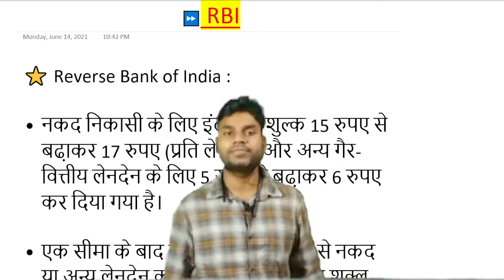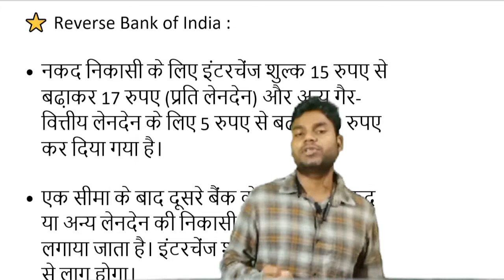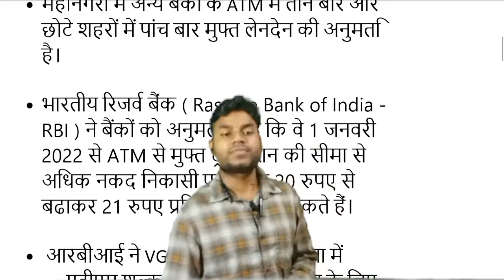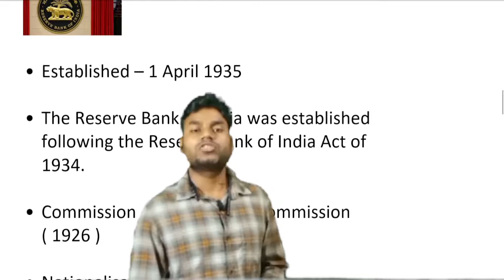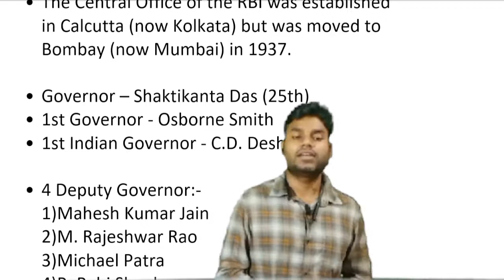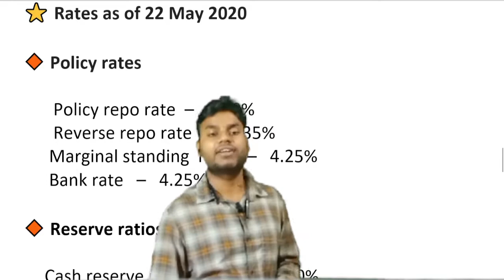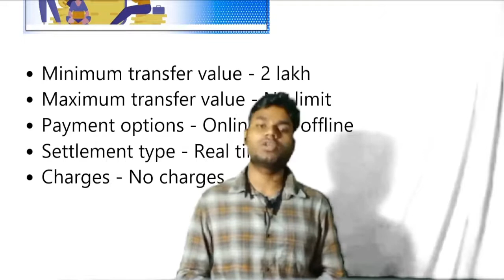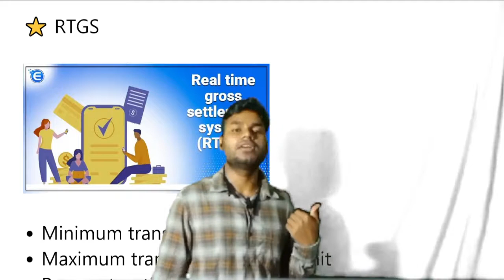भारतीय रिजर्व बैंक ने बढ़ाई ATM लेनदेन का चार्ज। RBI Increased ATM charges/New ATM withdrwal charges